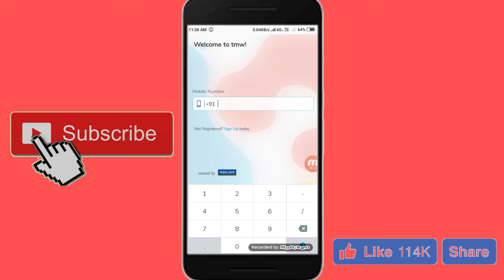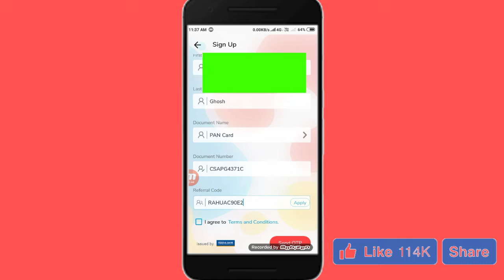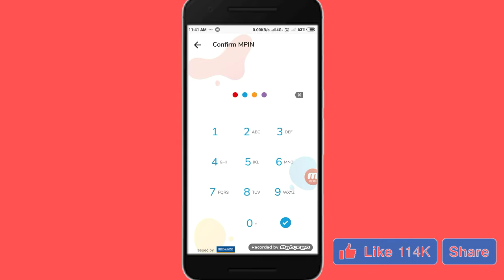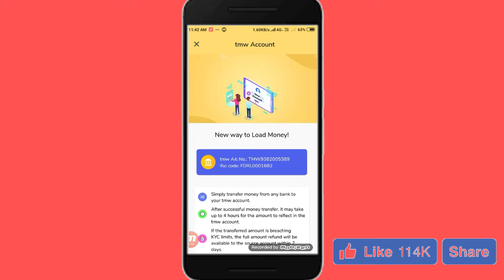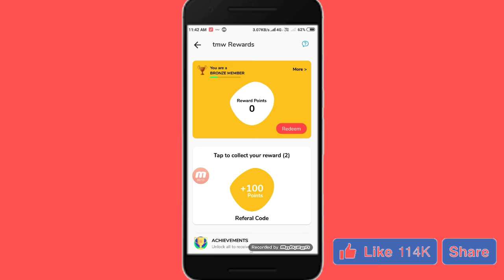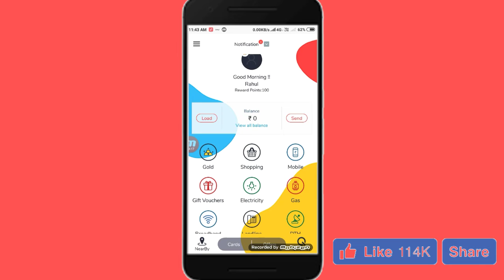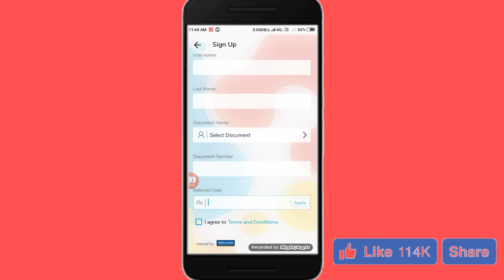Singup & ₹10 instantly | mobile wallet app se paise kaise kamaye | mobile wallet referral code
● Apk link :- I love the TMW experience. Spending is just easy and fun. Join me and experience the ease of spending at TMW Use the code RAHU59972C at the time of sign up.

● refer code :- RAHU59972C

Hello guys is video me aplogo kwo bataya hai ki tmw app se kaise unlimited paise loot shakte ho daily free kamawo ...Watch this video !

                   🙏Content cover🙏